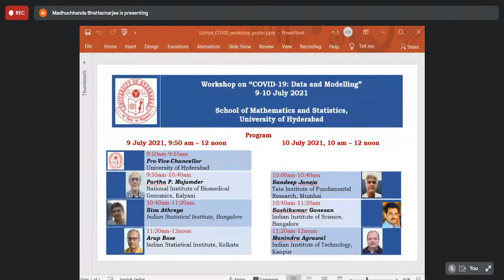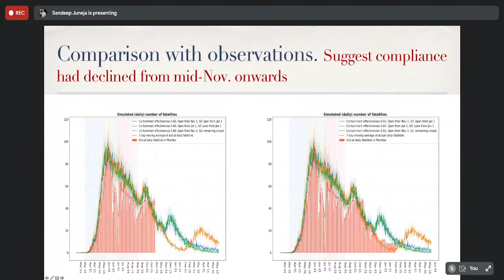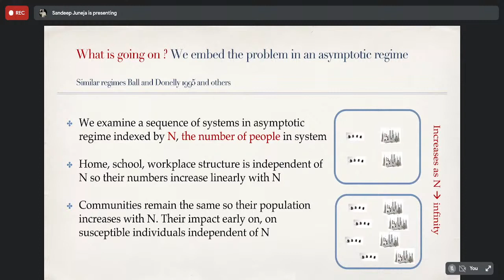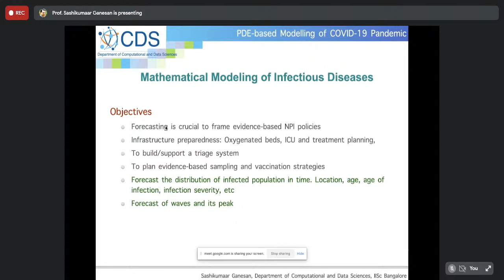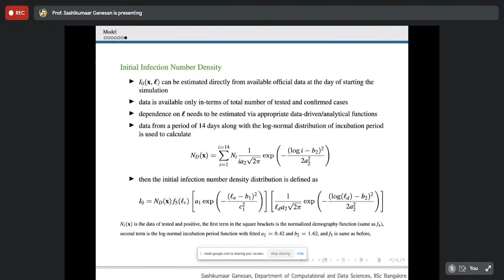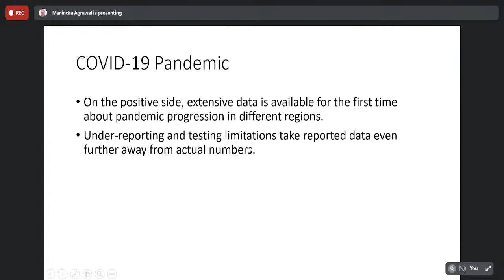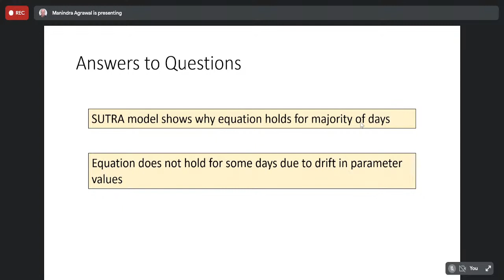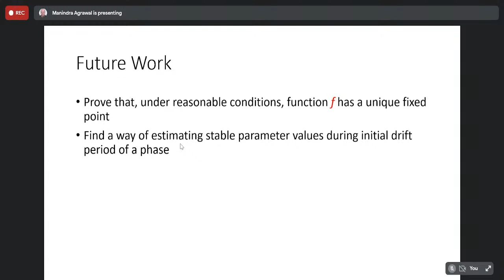Workshop on COVID-19: Data and Modelling 10 July 2021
School of Mathematics and Statistics, University of Hyderabad